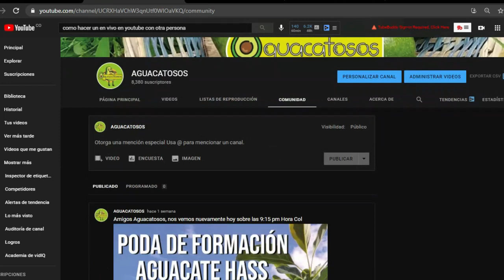Así es la PODA de Formación en AGUACATE o PALTA 🥑🥑🌳🌳 Parte 2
Aguacatosos en este video nos vamos con la segunda parte de la poda de formación realizada en árboles de 28 meses de edad. Hay varios aspectos importantes a tener en cuenta ya que este es un proceso primordial en el mantenimiento del Aguacate.

Vivero el Triunfo-Edward Florez: 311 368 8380